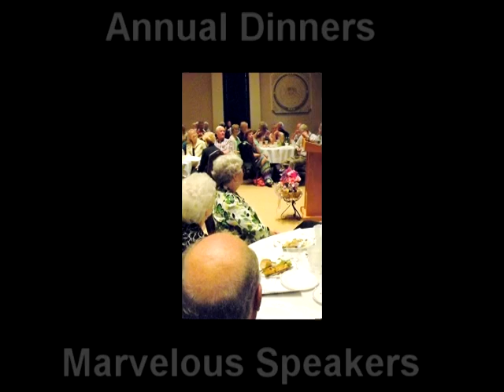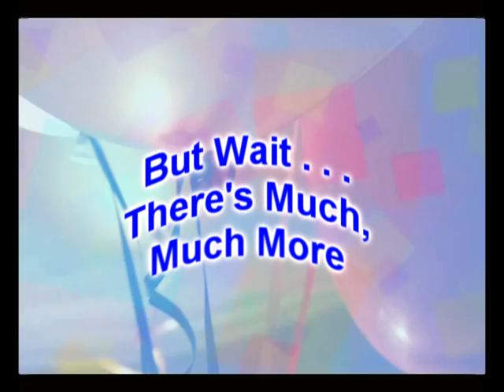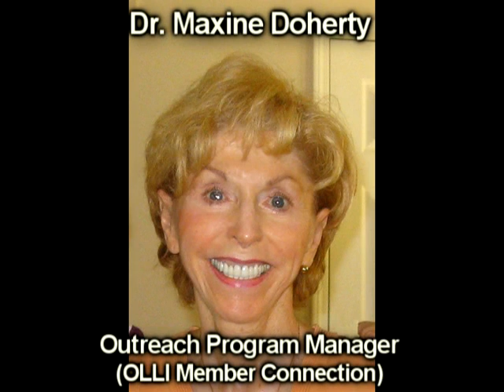2014 OLLI at UAH Slide Show